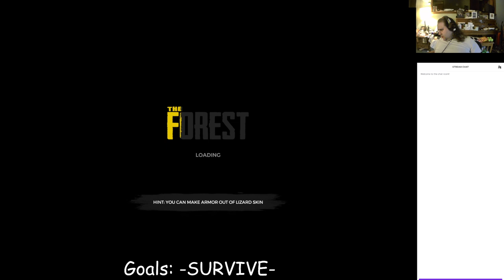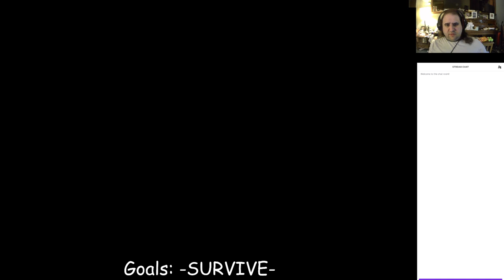Pah's Gaming: The Forest: Part 17: Shark's Birdhouse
A monument to my successes